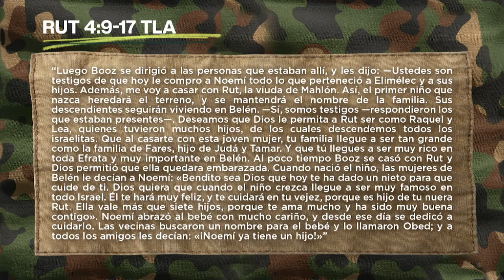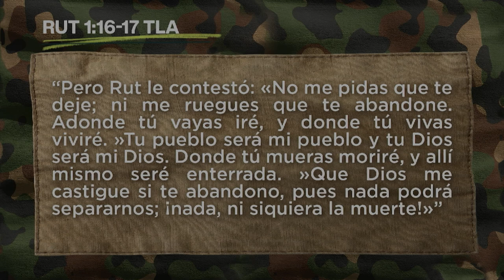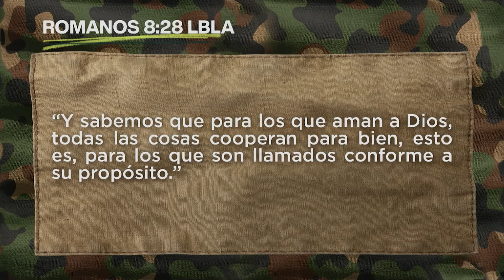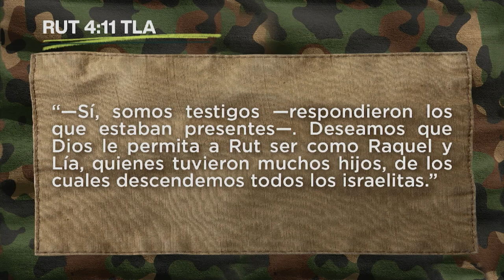Pr. Rodrigo Palmer - Todas las cosas cooperan para bien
Tuvimos el privilegio de tener compartiendo en nuestra casa al Pr. Rodrigo Palmer que nos visitó desde México, con una palabra que estoy seguro de que te va a bendecir y traerá una transformación en tu vida. Te animamos a que lo compartas con alguien más que lo necesite. ¡Muchas bendiciones!